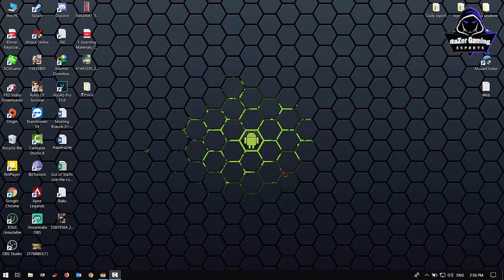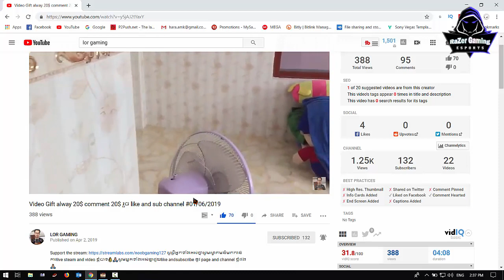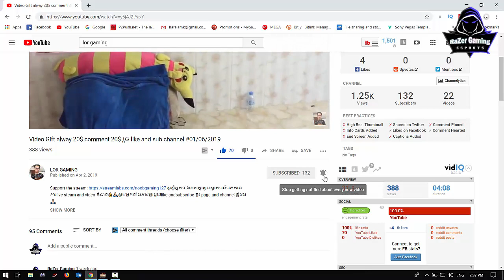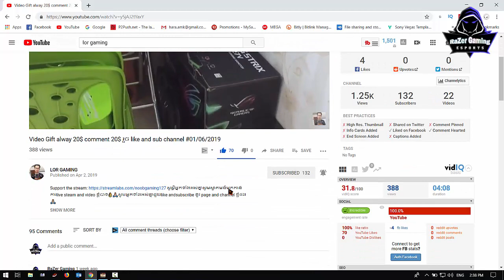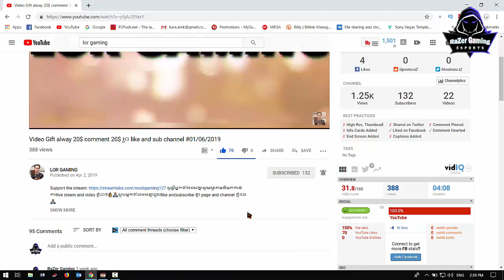JX2-Channel Give way 20$ please help subscribe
●▬▬▬▬▬▬▬▬ஜ۩۞۩ஜ▬▬▬▬▬▬▬▬●
▓▓▓▓▒▒▒░░░ RaZer Gaming ░░▒▒▒▓▓▓▓▓
●▬▬▬▬▬▬▬▬ஜ۩۞۩ஜ▬▬▬▬▬▬▬▬●

2-comment #20$

 សំរាប់ VIDEO បន្ថែមសូមចូលមើលនៅក្នុង Channel របស់ខ្ញុំបាទដោយផ្ទាល់តាមរយះតំណរខាងក្រោម
System User : Laptop
1-Asus ROG GL502VM
2-CPU: Core i7-6700HQ 2.6GHz
3-SSD: 256GB
4-HDD: 1TB
5-RAM: 22GB
6-Screen: 15.6 inch FHD
7-VGA: Nvidia Geforce GTX1060 6GB